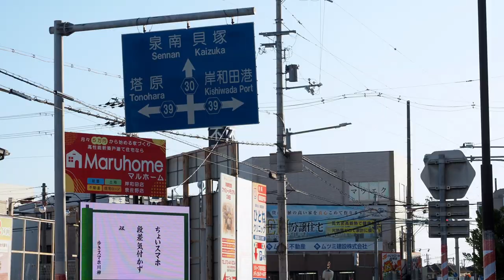土生町 夕暮れのラストラン：岸和田10月祭礼 東岸和田だんじり祭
JR東岸和田駅周辺の周回コース。地元の土生町、ラストランの光景。岸和田10月祭礼地区・東岸和田だんじり祭の試験曳き。11町のだんじりが集まり曳行。
2024年10月6日撮影。